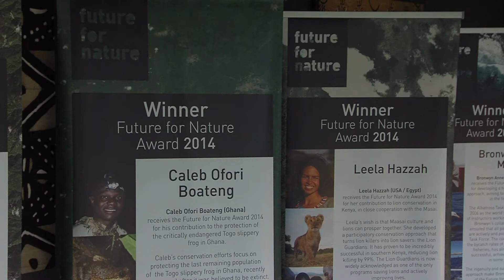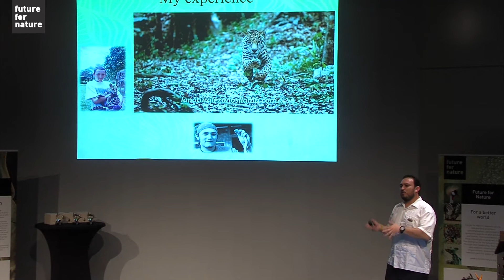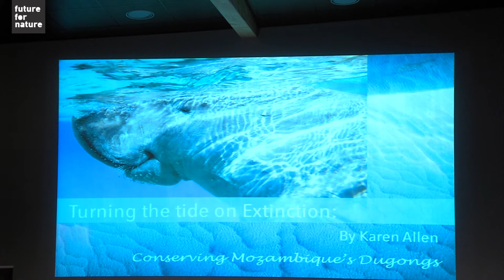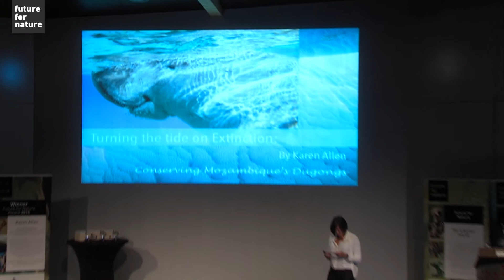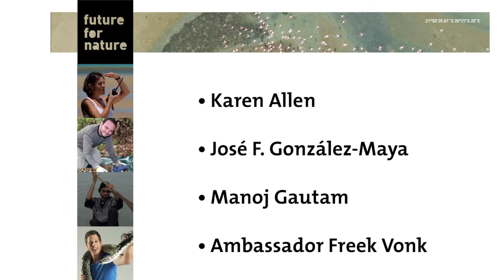Future For Nature Awards event 2015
What a day it was, Friday 27th of February: the day of the Future For Nature Awards event. We are proud of the three 2015 winners: Manoj Gautam from Nepal, José F. González-Maya from Costa Rica and Karen Allen from South-Africa. These three heroes presented their work at Royal Burgers’ Zoo in Arnhem. It was amazing, inspiring and touching to hear about their work and feel their passion. Please watch and enjoy!